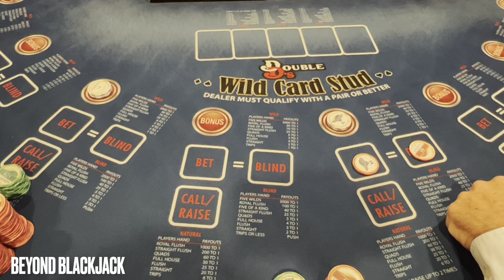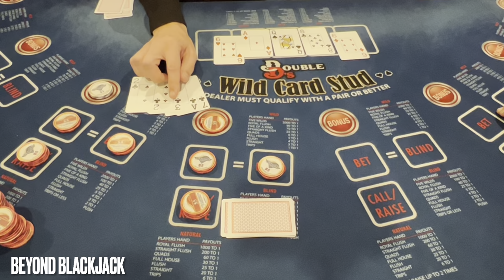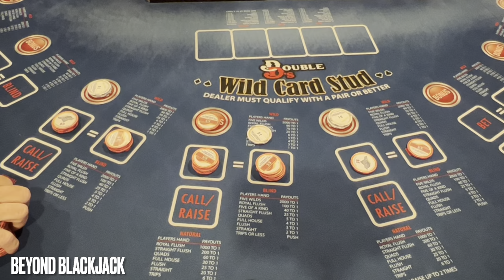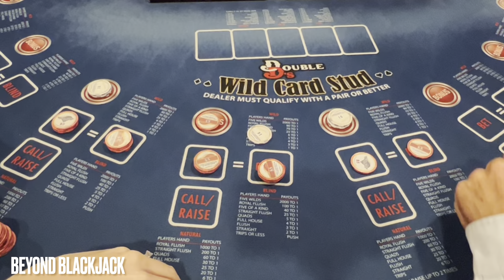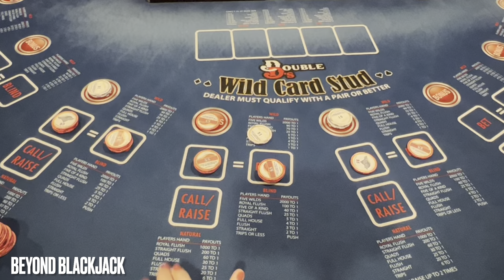⭕️ Wild Card Stud Poker… and Sugar Babies? 😮😂🤪 with @pitbullpoker42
New to this game? Here is a good overview of DJ Wild which is basically the same game.